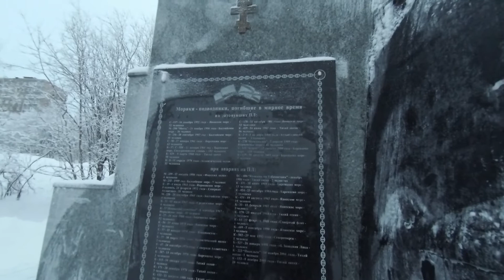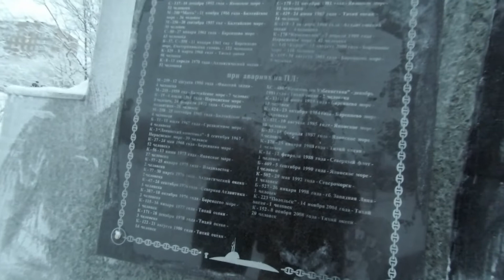Прогулка по Мурманску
Гуляли по Мурманску, но все закончилось плохо.

Январь 2021 - Полярный круг
Октябрь - декабрь 2020 - КМВ
Январь - Август 2020 - Индия
Июнь — сентябрь 2019 на авто по Европе с ребенком.
Декабрь 2018 — январь 2019 в Китай без денег.
Октябрь 2017 Европа на авто с ребенком.
Август — октябрь 2018 - Россия, Грузия, Турция.
23 мая – 7 августа 2018 на автомобиле ( Москва,  Анапа,  Волгоград,  Владивосток,  Улан-Удэ,  Байкал,  Алтай)  и Монголия.  24 000 км.
Октября 2017 — май 2018 Юго-Восточная Азия ( Тайланд, Лаос, Вьетнам, Малайзия, Китай).

Моя статья о том, как в 40 лет я начала путешествовать автостопом.